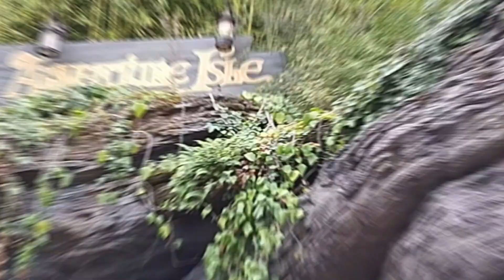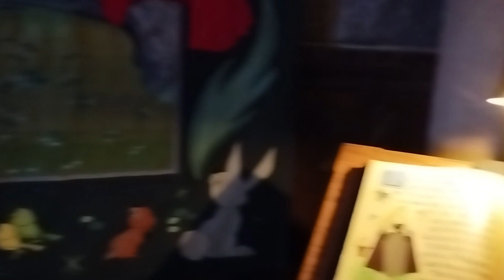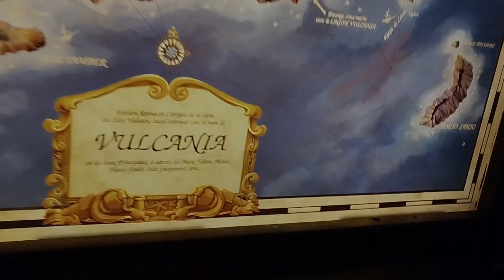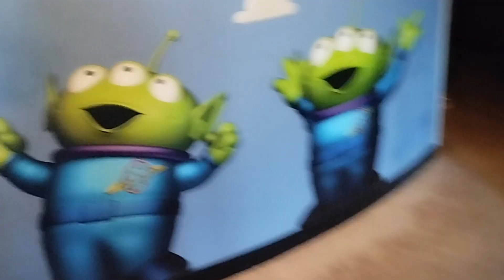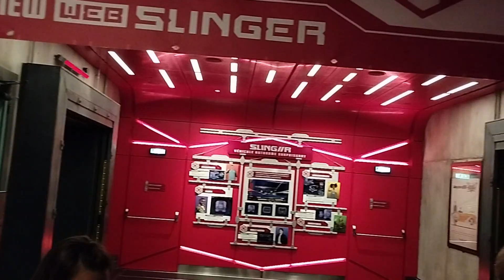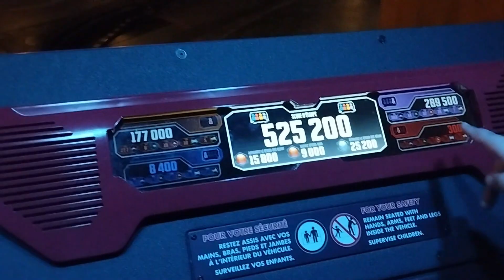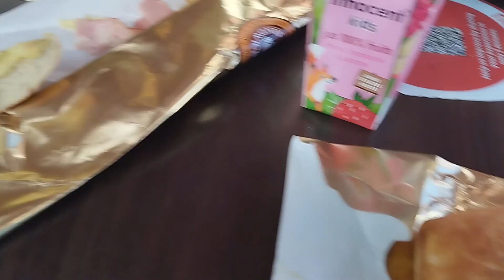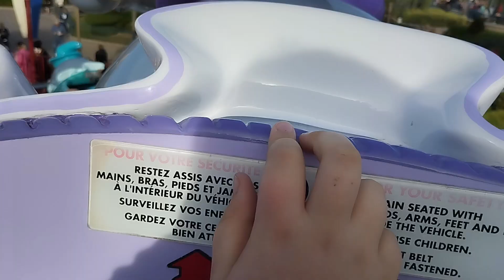VLOG - HALLOWEEN A DISNEYLAND PARIS | JuNo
2 jours à Disneyland Paris, avec la saison d'Halloween qui est ma préférée